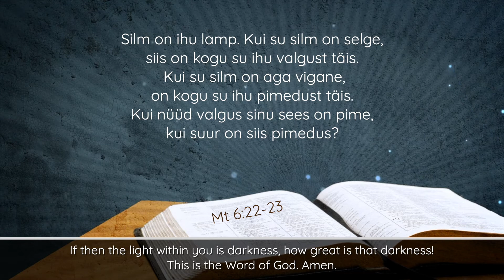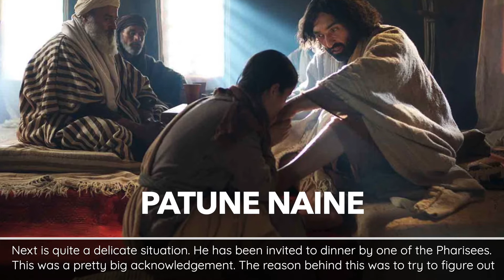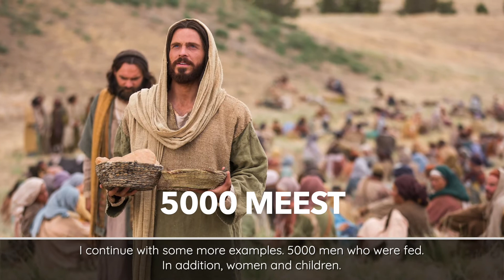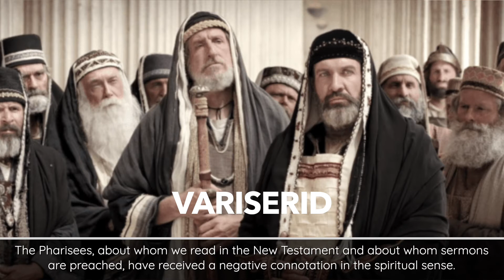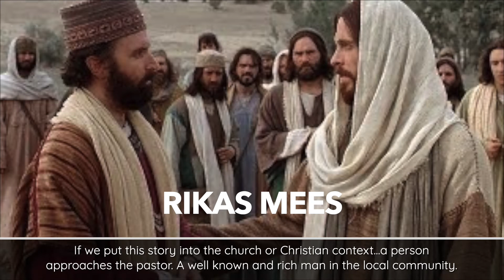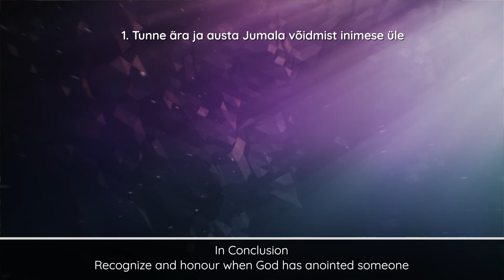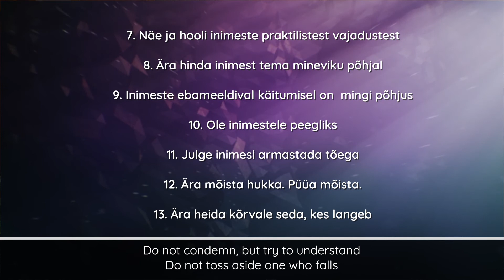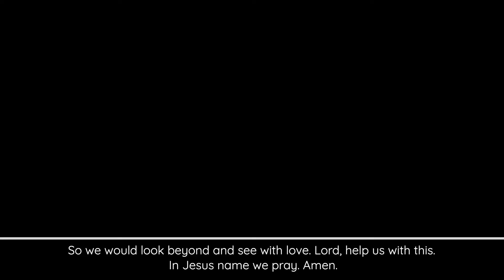Timo Lige jutlus "Näe inimesi nii, nagu Jeesus"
Salvestatud TEBK 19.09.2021 jumalateenistue jaoks